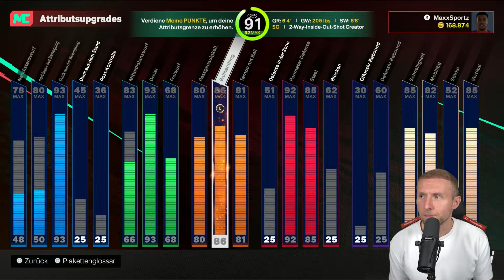Jimmy Butler bei den MAVS?! Ansage vom COACH [30] | Lets Play NBA 2K25 Deutsch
Willkommen zum Lets Play von NBA 2K25. Hier spielt Maxx MyCareer "Heart of a Dynasty" vom neusten 2K-Ableger.

*Dieses Video und jegliche Empfehlungen wurden nicht bezahlt oder unterstützt